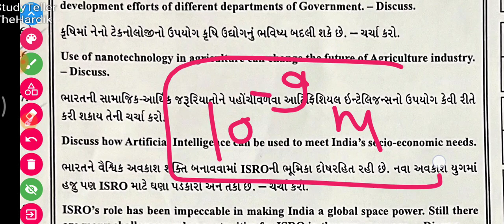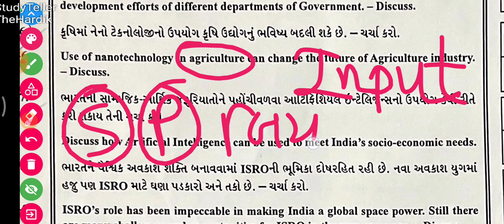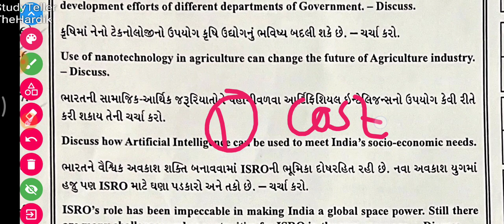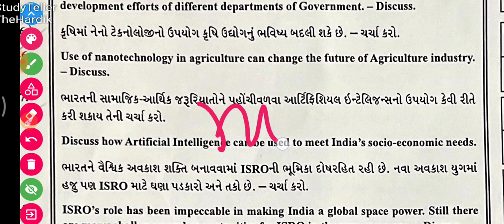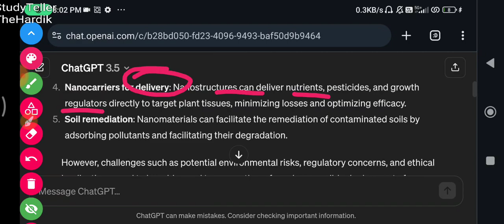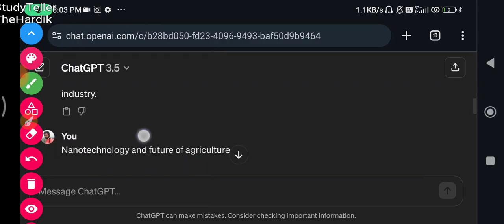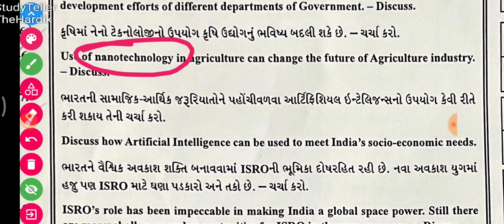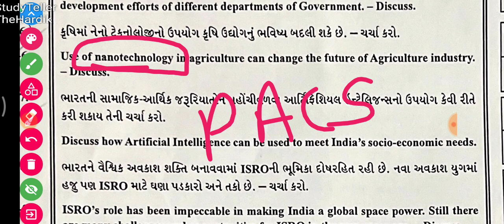Use of nanotechnology in agriculture can change the future of Agriculture industry. – Discuss.